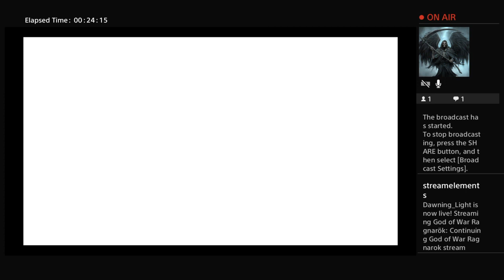Kaizul Plays God of War Ragnarök | Episode 2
😈 Official Twitch VOD Archive for Kaizul Morningstar! 😈

Main YouTube: @KMorningstar666

Get updates for the channel on my Twitter page!

Timestamps:
0:00 - Starting game
6:50 - Brok & Sindri
1:20:30 - Quick break before the stream ends
1:21:20 - End of Stream